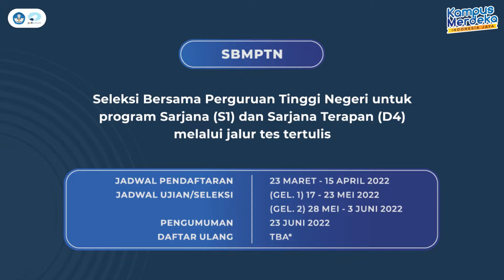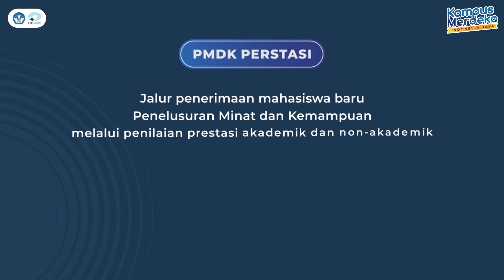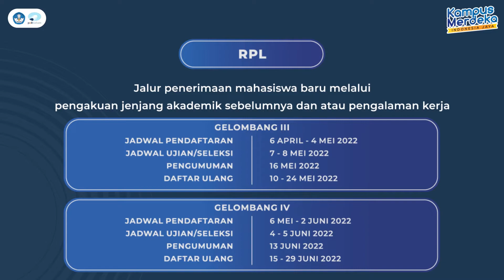Sosialisasi Penerimaan Mahasiswa Baru Polibatam Tahun Ajaran 2022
Office : Kampus Politeknik Negeri Batam Jl. Ahmad Yani, Batam Center, Kota Batam, Kepulauan Riau, 29461.